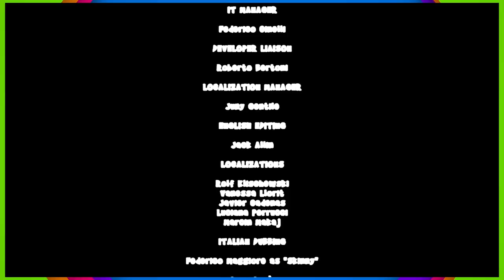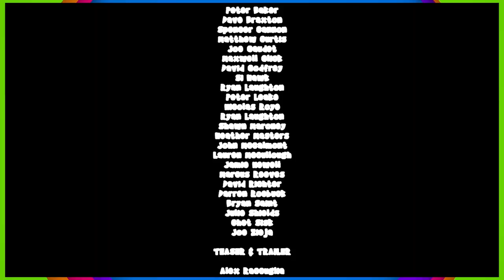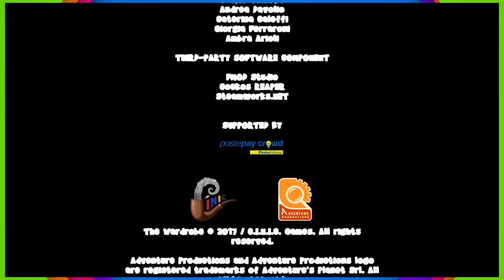The Wardrobe - PART 17: Let's Wrap This Up (FINALE) | CHAD & RUSS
In this Let's Play series for The Wardrobe, Chad and Russ go through a lot to get the wardrobe moved across town.

End Screen Music:
"Hard Boiled"